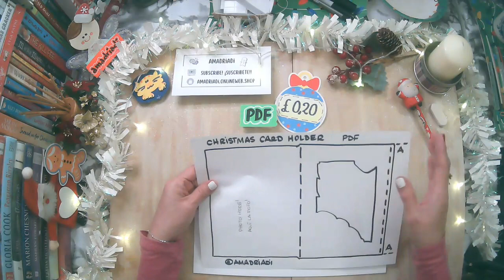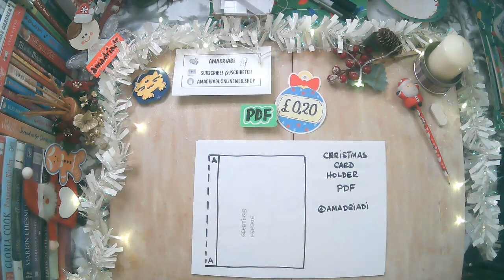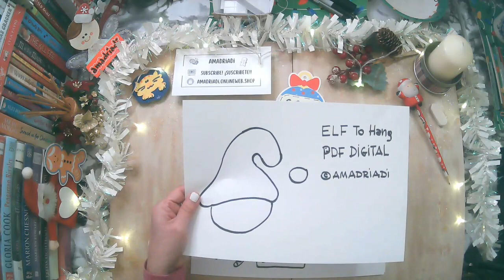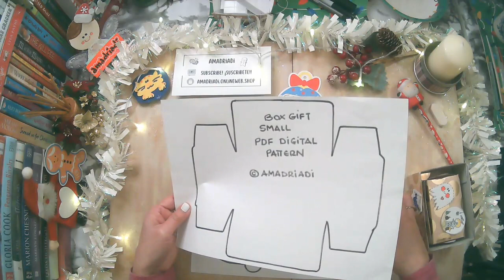🦋 PDF DIGITAL en Venta